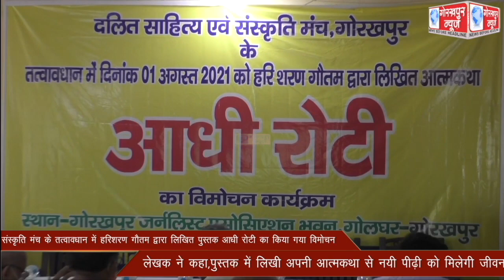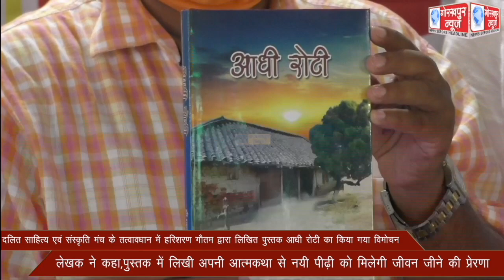दलित साहित्य एवं संस्कृति मंच के तत्वावधान में हरिशरण गौतम द्वारा लिखित पुस्तक आधी रोटी का किया गया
दलित साहित्य एवं संस्कृति मंच के तत्वावधान में हरिशरण गौतम द्वारा लिखित पुस्तक आधी रोटी का किया गया विमोचन,लेखक ने कहा,पुस्तक में लिखी अपनी आत्मकथा से नयी पीढ़ी को मिलेगी जीवन जीने की प्रेरणा